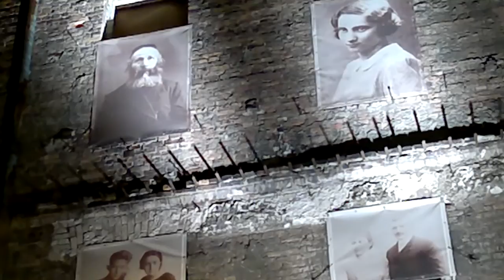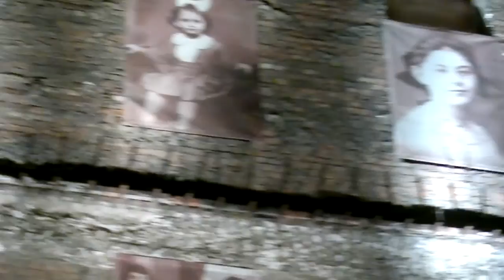warszawa singera 30.08.2013 JOSHUA NELSON Plac Grzybowsi, Próżna